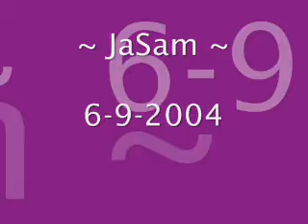~ JaSam Chronicles 44 ~